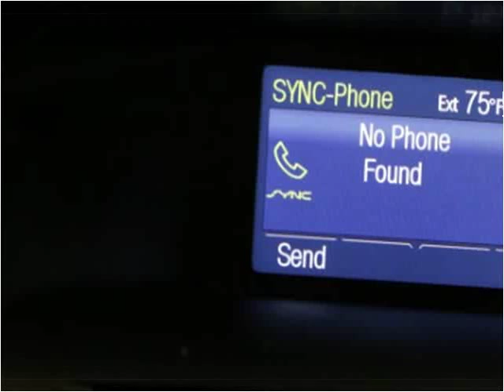2012 Ford Focus Used Cars Fishers IN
This 2012 Ford Focus is available from Unlimited Motors.